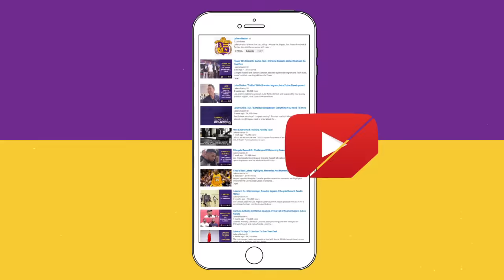Jordan Clarkson Opens Up About Team's Communication Issues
Los Angeles Lakers guard Jordan Clarkson opens up about why this young team lacks communication, “you feel like you’re doing something wrong so you don’t want to speak up, but we need to step out of our comfort zone and really start to do that. “ Clarkson says being a better communicator is something he talked about with Magic Johnson and Rob Pelinka.